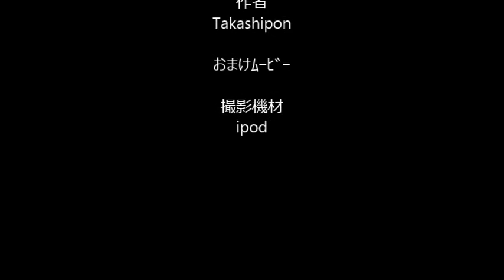ジムニーをイージス艦に改造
おまけムービー